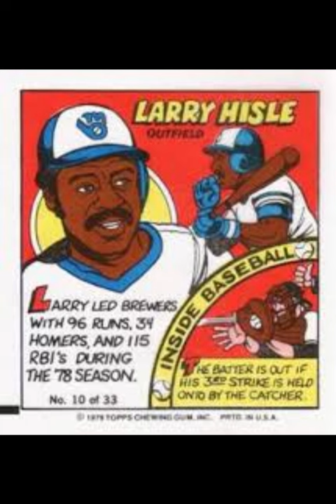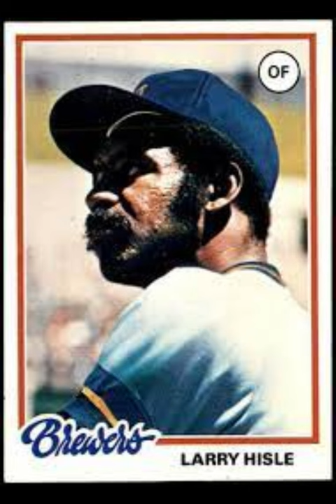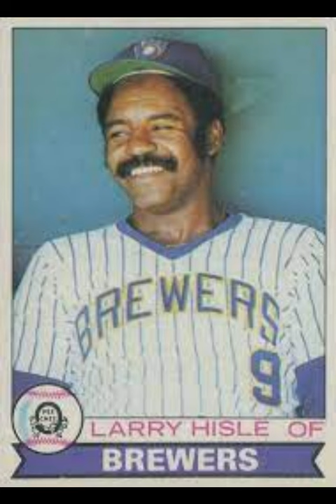The Legend of Larry Hisle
His diverse career as a 'professional hitter' in MLB made him a fan favourite in Philadelphia, Minnesota and Milwaukee and one of the best players of the late 1970s, before a rotator cuff injury forced him into retirement but into another another level of success - as the two-time World Series-winning hitting coach with the Blue Jays in 1992 and 1993